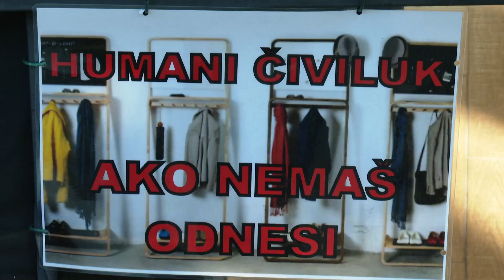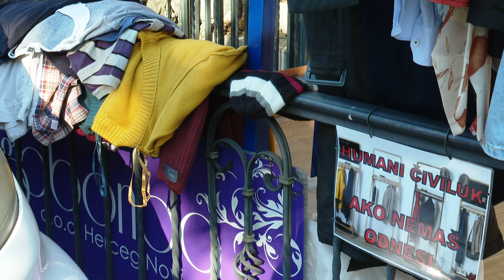RTHN- HUMANI ČIVILUK-ODNESI AKO NEMAŠ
Pad standarda uticao je kupovnu moć građana. Pored sve aktuelnijih seknd hend rardnji, u Njegoševoj ulici pojavio se prvi humani čiviluk – ako nemaš odnesi.